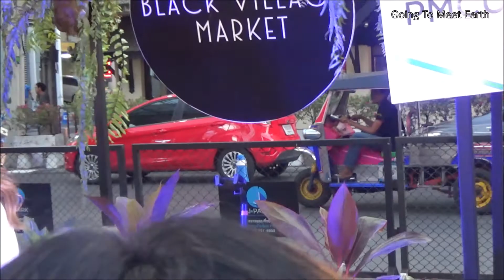แค่เพียงฉันที่ไม่ลืม - Earth Patravee [Black Village Market]